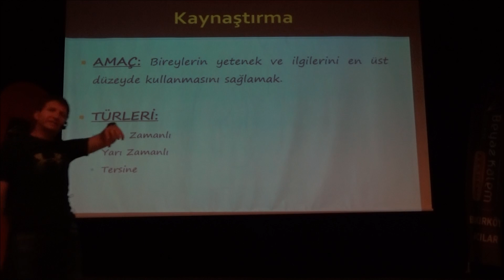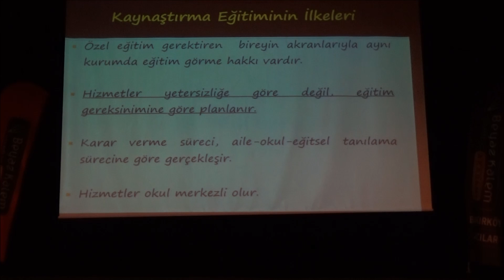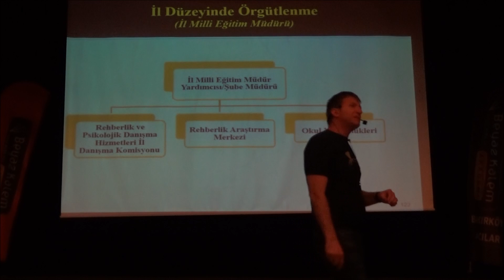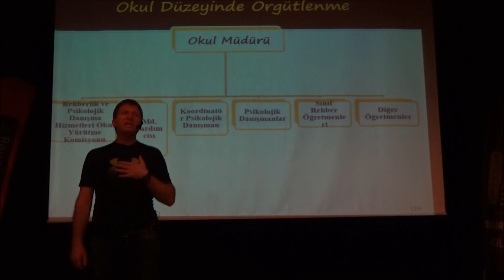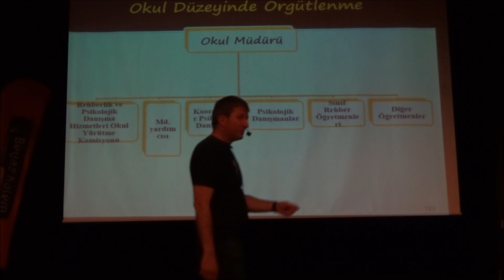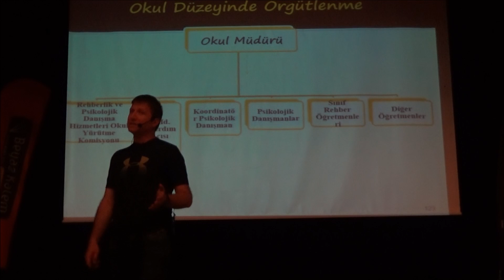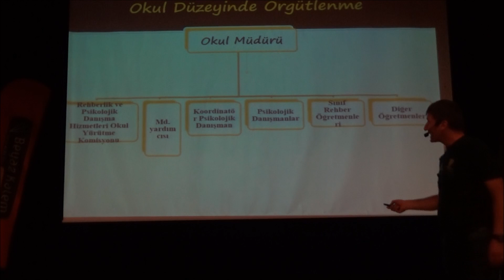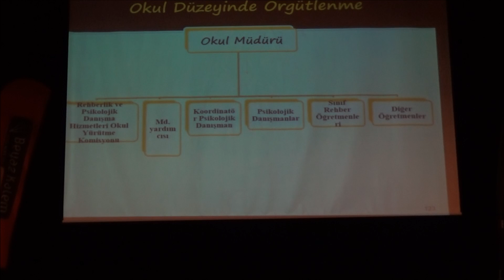KPSS REHBERLİK GENEL TEKRARI - 5 / BÜLENT YILMAZ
KPSS Eğitim Bilimleri Rehberlik Genel Tekrarı